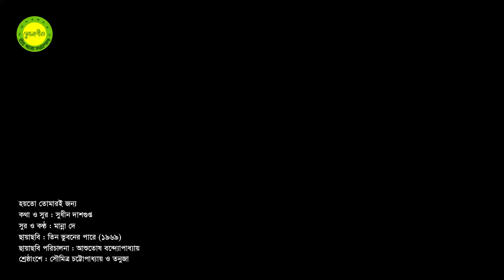Hoyto tomari jonno by Manna Dey || Movie song 'Teen Bhuboner Parey' || Photomix || Version-2